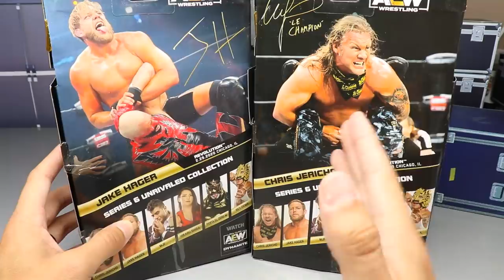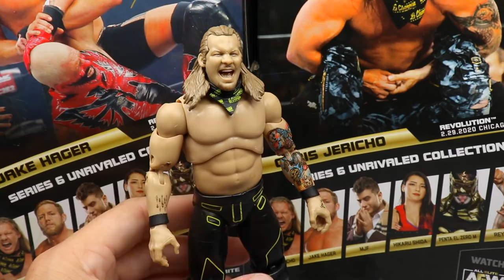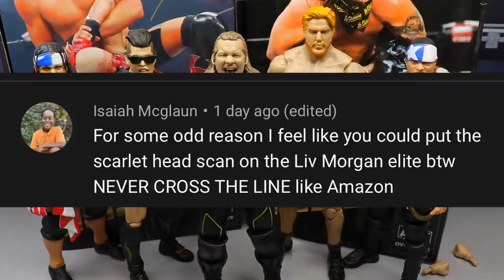AEW UNRIVALED SERIES 6 CHRIS JERICHO & JAKE HAGER FIGURE REVIEW!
AEW Figures AEW Double or Nothing Fan Fest unrivaled collection unmatched collection series 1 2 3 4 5 unrivaled collection series revealed 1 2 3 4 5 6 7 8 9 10 AEW action figures revealed aew action figures news aew figure toy hunt double or nothing fan fest figure reveals 2021 new aew figures kenny omega cody rhodes chris jericho young bucks aew unmatched figures leaked